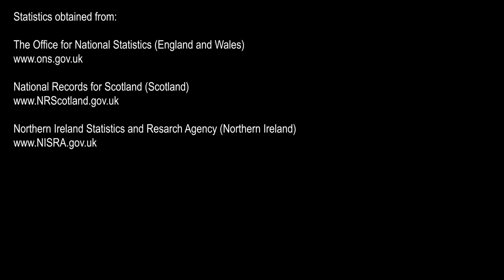Toll - Week Ending 5th June 2020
Week Ending 5thth June 2020